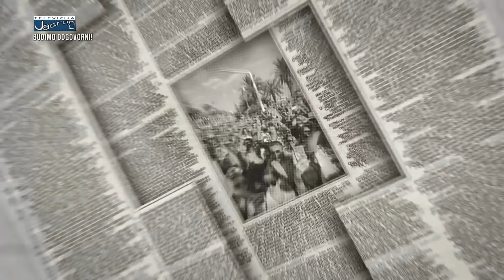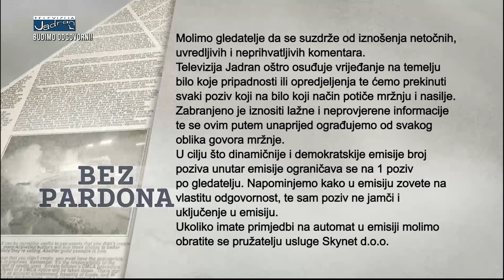BEZ PARDONA 21.09.2021.